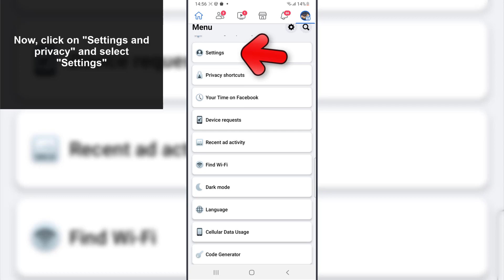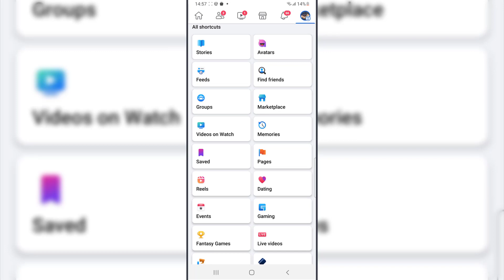👁‍🗨 How to SEE STORY ARCHIVE FACEBOOK 2023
Solvetic_eng video-tutorial to know how to view facebook story archives quickly and easily step by step. ▶️ 𝗠𝗢𝗥𝗘 𝗦𝗢𝗖𝗜𝗔𝗟 𝗧𝗜𝗣𝗦

Do you want to know how to view Facebook story archives? In the following video you will be able to see all the steps you must follow to know how to view the Facebook story files in detail step by step.